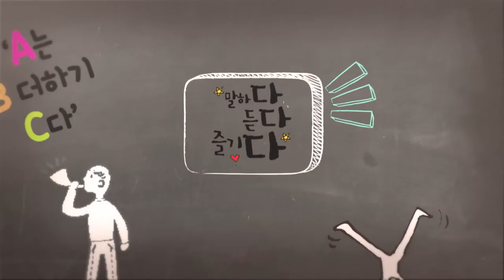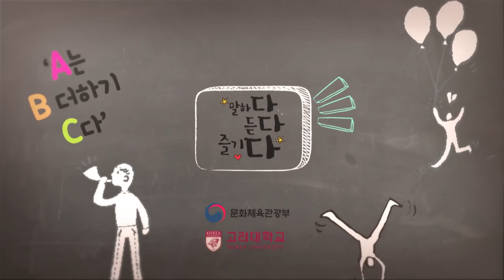[고려대학교 Korea University] 제2회 말하기대회 1부-김효은(성원중학교) Video Clip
1부 김효은(성원중학교)
'사춘기는 악마 더하기 터널이다'